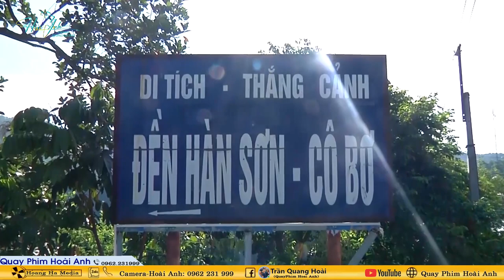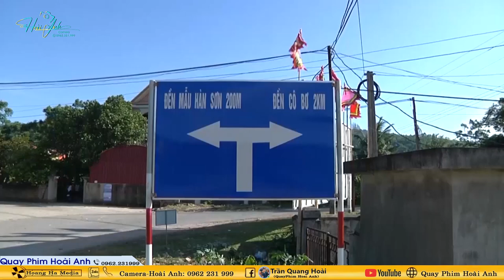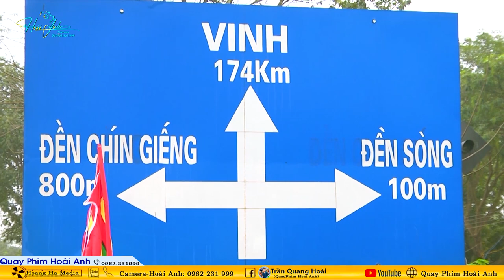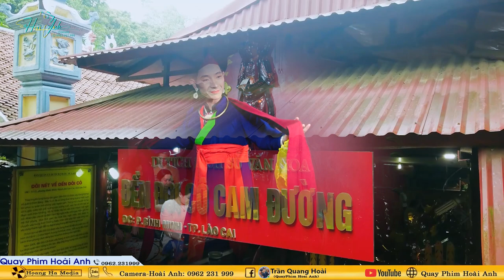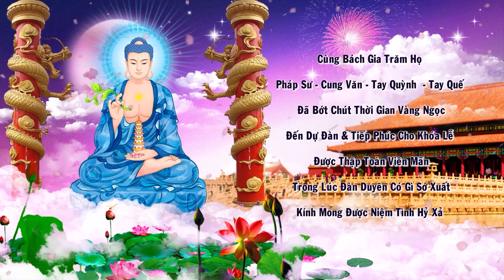Thanh Đồng Trần Hồng Nam Loan Giá Xám Tạ Tam Niên Tại Đền Linh Vương Long Linh Từ Hà Nội Phần 2